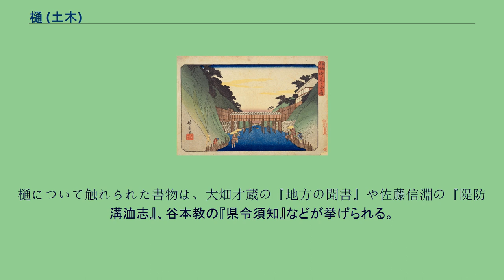樋 (土木)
樋（ひ 又は とい）とは、河川湖沼の水を放出・流下させるための水門及び管のことで地表に溝などを掘って流水できない場合などに作られた。
漢字「樋」のこの意味と読み（ひ）は日本独自の国訓である。
「樋」の本来の意味は字書には「木の名」とあるが、中国では古典でも現代でもほとんど使われない漢字である。
樋は日本では古代から存在していた。
樋が本格的に用いられるようになったのは山麓や扇状地の開発が進んだ中世からである。
この頃には中身をくり抜いた木の幹をそのまま樋として転用した。
また、松・栂・檜などの丈夫な板を組み立てて作成した木樋（もくひ）や底の抜けた羽釜を連ねて粘土や漆喰で固めた土樋（どひ）・瓦樋（かわらひ）などが用いられた。
江戸時代には複数の扉を設けた木樋や石樋（いしひ）・竹樋（ちくひ）も用いられるようになった。
樋は自然の流水では導入できない用水・水道に水を導入する（稀に用水などから水を河川などに戻す場合にも用いられる）ために欠かせないものであった。
神田上水懸樋 懸樋（かけひ）は、用水が川や谷を渡る場合に架けるものであり、水道橋の一種である。
掛樋（かけひ）、掛渡井（かけとい）ともいう。
神田上水懸樋が著名である。
江戸時代には関東流・紀州流などの流派が存在したとされる。
樋の設置場所を間違えたり、破損したまま放置をした場合に、水害や河川の流路変更、湖沼縮小などを招いて深刻な被害をもたらす可能性があるために関心が高かったのだ。
樋について触れられた書物は、大畑才蔵の『地方の聞書』や佐藤信淵の『隄防溝洫志』、谷本教の『県令須知』などが挙げられる。